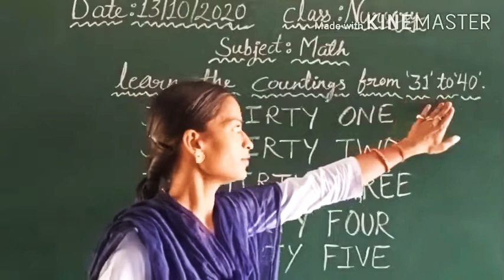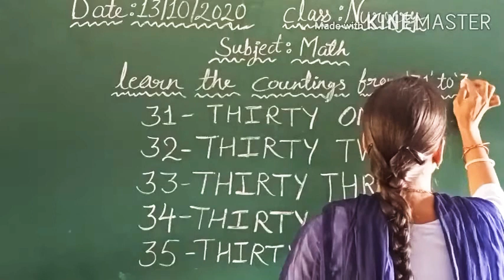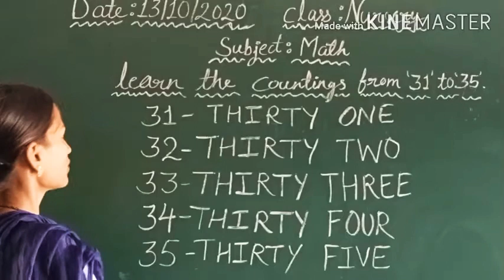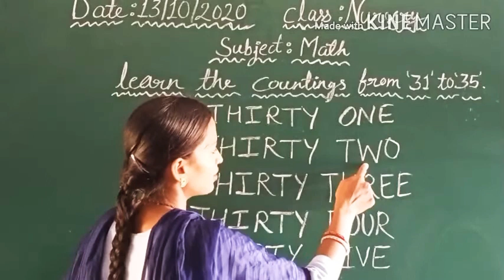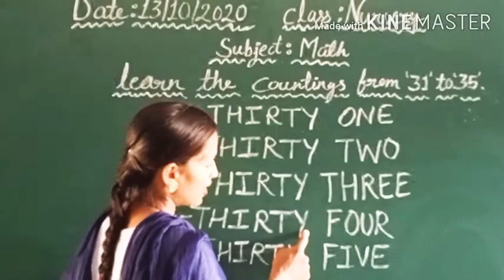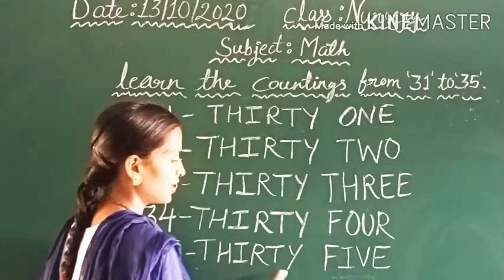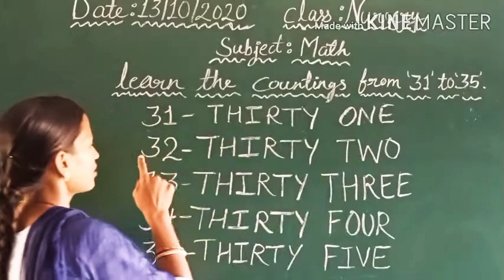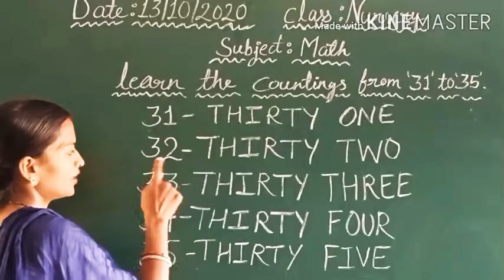Class- Nursery, Subject- Math, 13/10